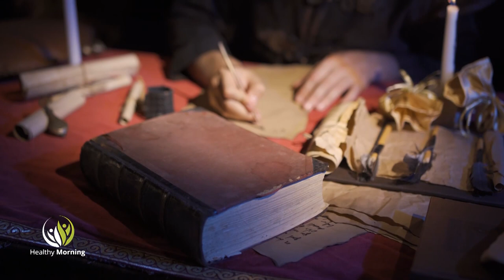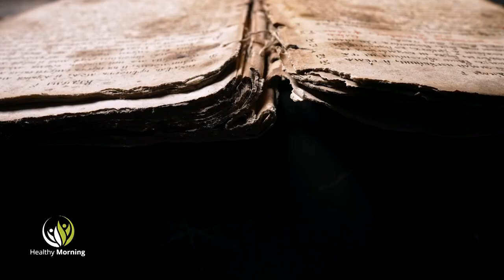Астрология и отвъд с Кирил Горанов - еп.4